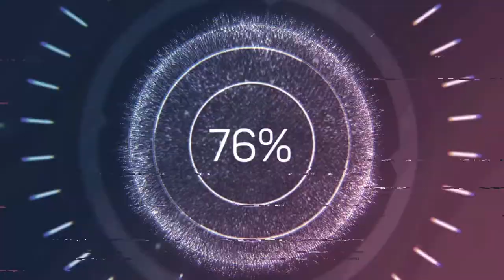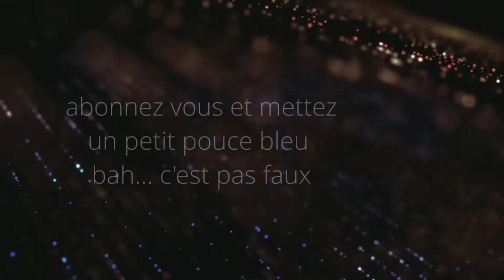Les lampes à décharge EOL (détails)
c'est vrai on se demande comment que les lampes HID crament et franchement j'ai des pépites sur le sujet... pourquoi parler du getter dans une autre vidéo...

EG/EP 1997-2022